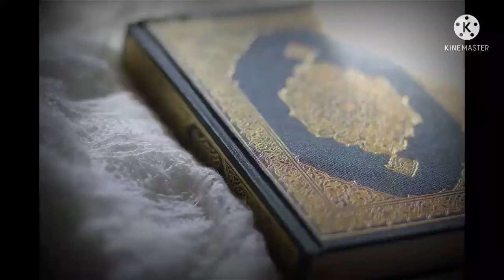tarekh jado jado ki qisme 6 heran kun tilsam تاریخ جادو جادو کی قسمیں خیران کن طلسم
tarekh jado jado ki qisme 6 heran kun tilsam تاریخ جادو جادو کی قسمیں خیران کن طلسم جادو یا سحر کی تعریف
date magic varieties of magic